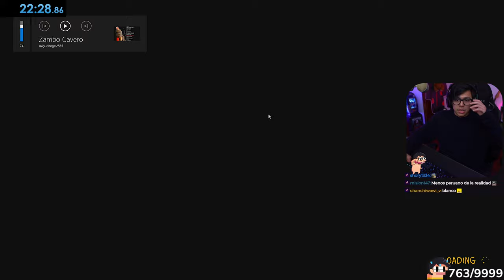💀 Daarick juega EPSTEIN